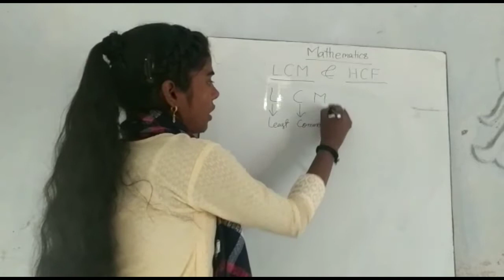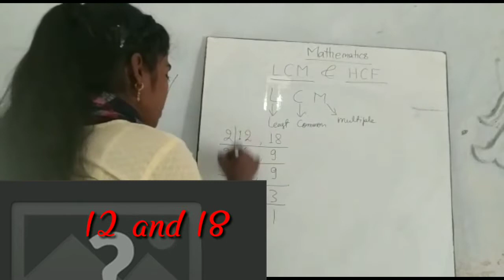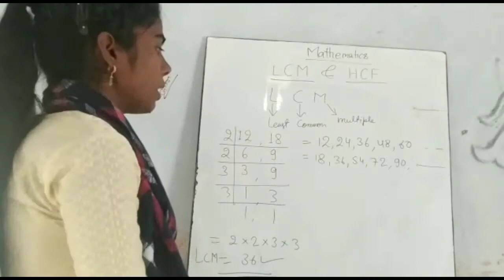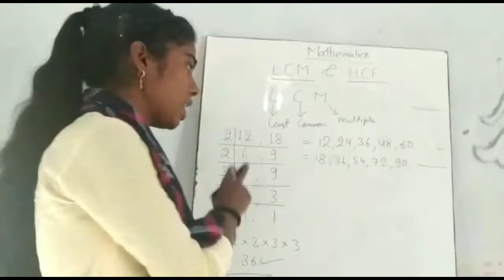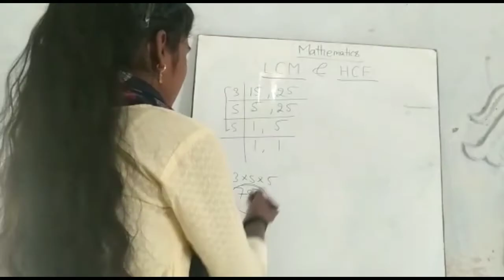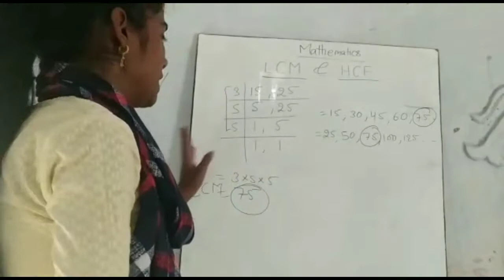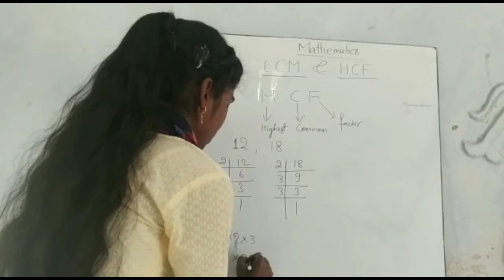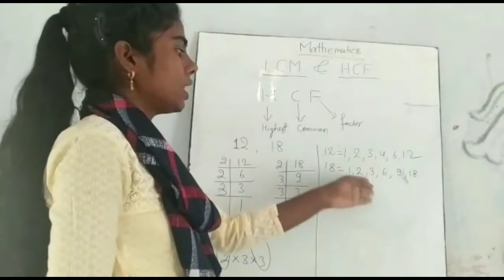LCM AND HCF class-3 R.S Public School by Rinkal Mam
LCM AND HCF class-3 R.S Public School by Rinkal Ma'am.Barachawar.